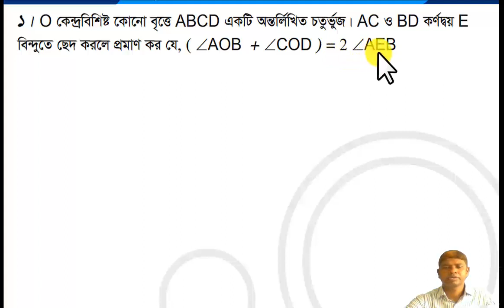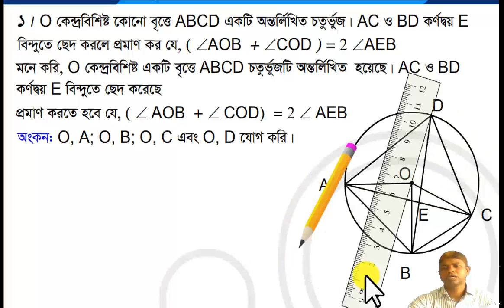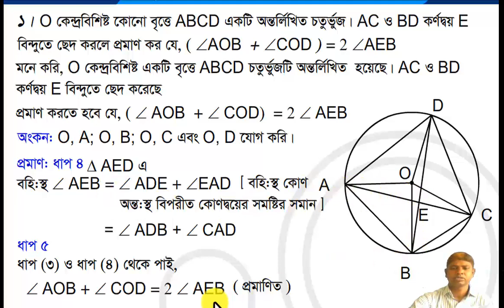Class 9 10 General Math Chapter 8।। ৯ম - ১০ম শ্রেণি সাধারণ গণিত অধ্যায় ৮ – অনুশীলনী ৮.২এর- ১ [ssc]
# KI.gonit school SSC # generalmath
Class nine-ten General math chapter 8-Theorem
নবম ও দশম শ্রেণির গণিত বইয়ের অষ্টম অধ্যায় থেকে আমরা বৃত্ত সংক্রান্ত জ্যামিতি নিয়ে আলোচনা করছি। এই উপপাদ্যটি বুঝার আগে আমাদেরকে জ্যা, ব্যাসার্ধ, ব্যাস, ব্যাস ভিন্ন জ্যা, লম্ব ইত্যাদি বুঝতে হবে।
জ্যামিতির ইতিহাস, বৃত্ত, বৃত্তের ব্যাসার্ধ,ব্যাস,বৃত্তের ক্ষেত্রফল,বৃত্তের জ্যা ,বৃত্তের স্পর্শক,বৃত্তের পরিধি,ছেদক রেখা ,বৃত্তচাপ, বৃত্তাংশ ,বৃত্তকলা ,বৃত্তের বৈশিষ্ট্য, তুলনামূলক আলোচনা। যা ষষ্ঠ হতে দশম শ্রেণীর শিক্ষার্থী ছাড়া ও বি. সি. এস. এবং অন্যান্য নিয়োগ পরীক্ষার জন্য খুবই গুরুত্বপূর্ণ। তাছাড়া সকল জ্ঞান পিপাসীর জন্যই জ্যামিতি সম্পর্কে ভালো ভাবে বুঝতে এই ভিডিও গুলো ভাল ভাবে দেখা উচিত। এটি দেখার ফলে প্রত্যেককেই জ্যামিতি যে একটি মজার বিষয় তা উপলব্ধি করতে পারবে।তাই কেউ মিস করবে না। সব সময় Gonit School-এর পাশে থাকবেন। যে কোন মতামত দিয়ে আমাদের সহযোগিতা করুন, কারণ আপনাদের পরামর্শ আমাদের সামনে এগিয়ে যেতে সহায়তা করবে। অবশ্যই bell button টি চাপতে ভুলবেন না।